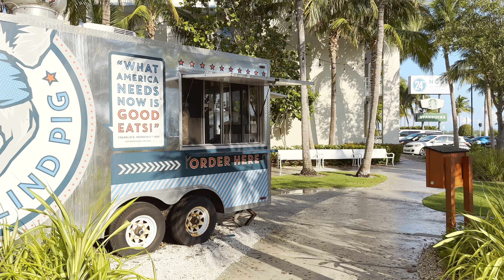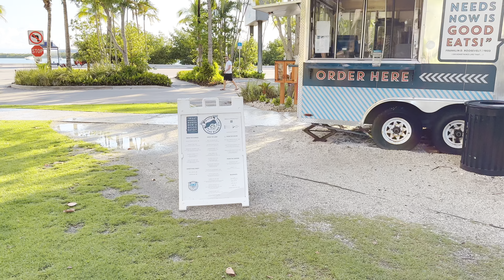Key West Florida. Gates Hotel Room Tour 4K HDR Walking Tour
Key West, Florida, is an island city located at the southernmost tip of the Florida Keys archipelago. It is known for its stunning natural beauty, vibrant culture, and laid-back atmosphere. Key West is renowned for its turquoise waters, white sandy beaches, and abundant marine life, making it a popular destination for beach lovers, water sports enthusiasts, and nature enthusiasts.

The city of Key West is rich in history and has a unique blend of cultural influences. It was once home to famous figures like writer Ernest Hemingway and President Harry S. Truman, whose legacies can still be explored through landmarks and museums. Key West's architecture reflects its diverse heritage, with colorful Victorian houses and charming historic buildings dotting the streets.

Key West is also famous for its lively social scene. The main thoroughfare, Duval Street, is known for its vibrant nightlife, with a variety of bars, restaurants, and live music venues. The island hosts numerous festivals and events throughout the year, including the renowned Fantasy Fest, where locals and visitors come together for extravagant parades and costume parties.

Beyond the city's lively ambiance, Key West offers an array of outdoor activities and attractions. Snorkeling and scuba diving enthusiasts can explore the vibrant coral reefs of the Florida Keys National Marine Sanctuary, while fishing enthusiasts can enjoy deep-sea fishing excursions. Key West is also a gateway to the Dry Tortugas National Park, home to historic Fort Jefferson and pristine beaches.

In summary, Key West, Florida, is a captivating island city that offers a unique blend of natural beauty, rich history, vibrant culture, and a relaxed island lifestyle. It is a destination that caters to a variety of interests, making it an enticing place to visit for both relaxation and adventure.